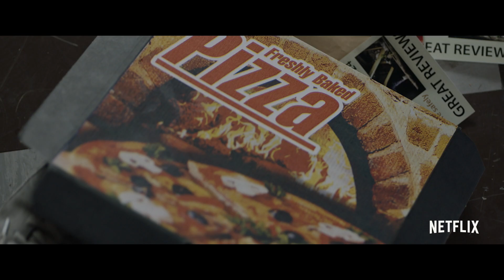HIS HOUSE | Official Trailer | Netflix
After making a harrowing escape from war-torn South Sudan, a young refugee couple struggle to adjust to their new life in a small English town that has an unspeakable evil lurking beneath the surface.

As a young refugee couple tries to start over in England, they're tormented by a sinister force tied to the horrors they escaped in war-torn South Sudan.